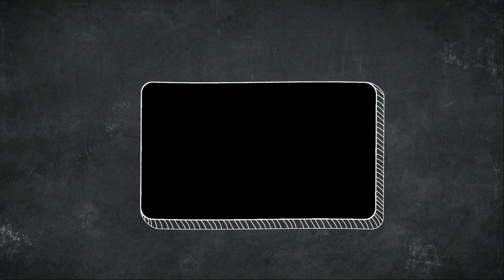Tom Clancy's The Division 2 District Union Arena Main SG Weapon